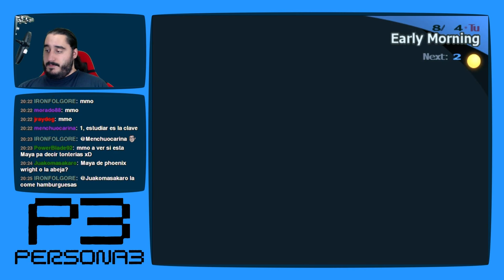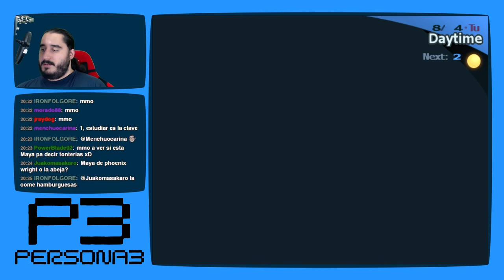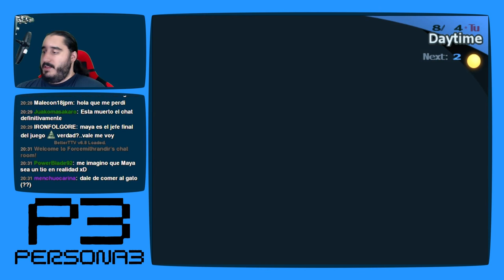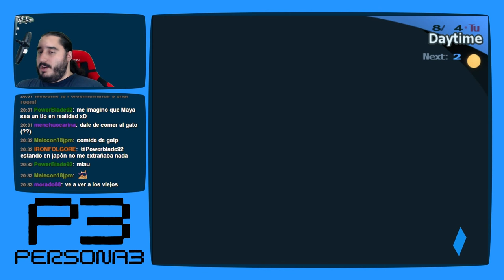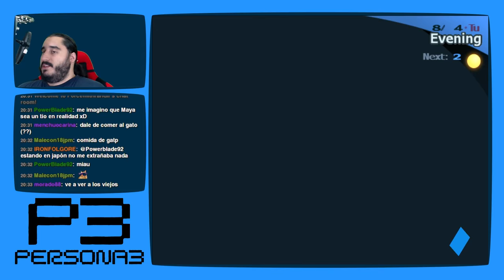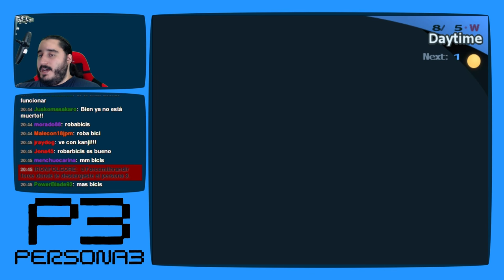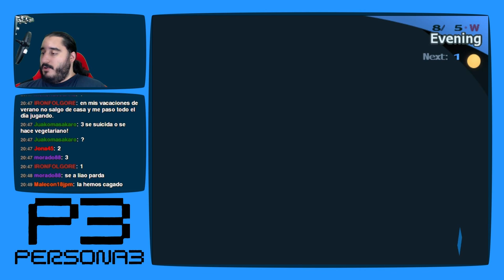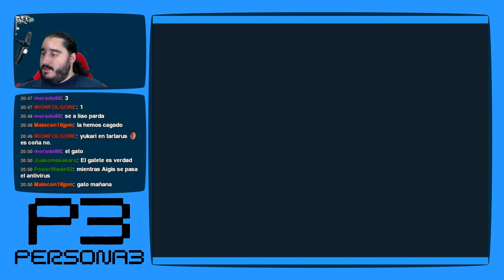Persona 3 [PS2 - PCSX2 1080p] | Parte 84 - Roba-bicis de Verano